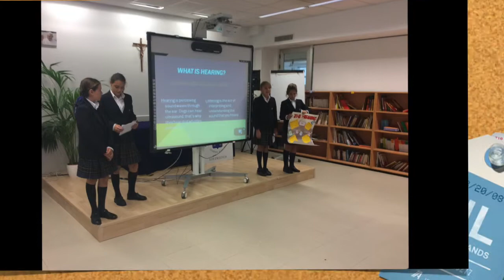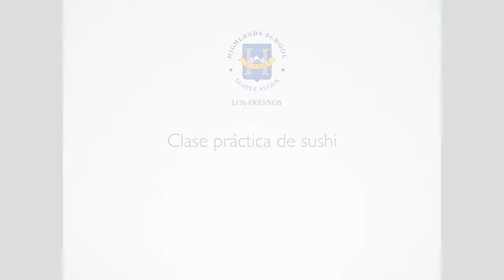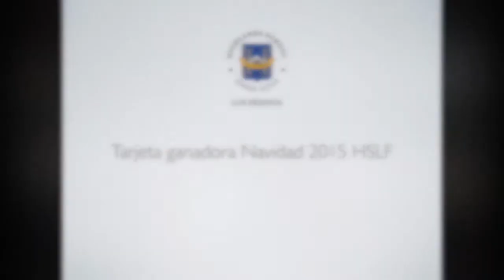Clase pública 6º b